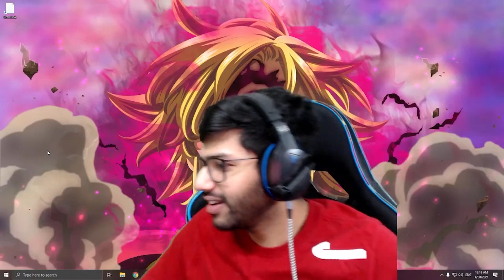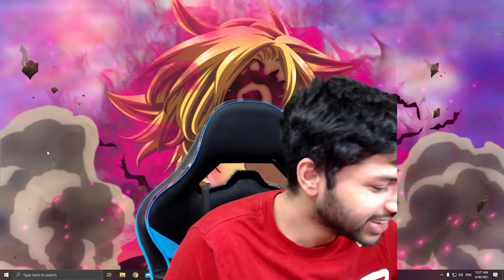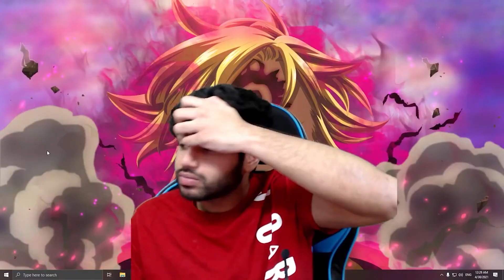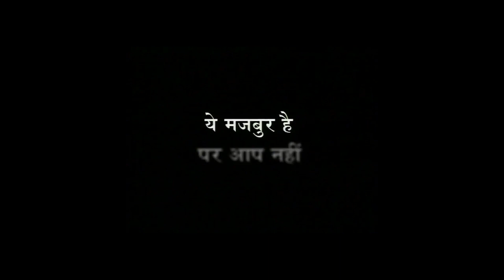🔵 99 REASONS WHY YOU SHOULD NEVER EAT THIS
GTA 5 HIGHLIGHTS

🎮 GANG 🎮

 @Daddy Cool    @itsAang     @ChocoWizard

🎮 SOCIAL LINKS 🎮

🎮 CREDITS 🎮